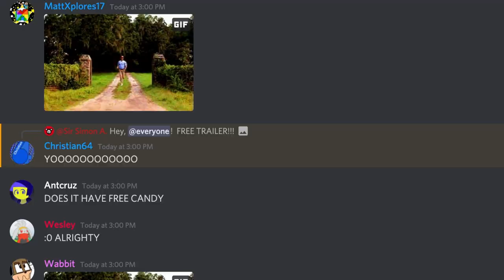FREE TRAILER (Discord RP)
After seeing a clip from the Cow & Chicken short, "Can Cow Come Out and Play", where The Red Guy locked the entire world population into a free trailer because everyone seems to be attracted to it, I was inspired to reenact the scene with almost everyone in my Discord server.

It surprisingly went better than I expected. Shoutouts to everyone in my server who participated.